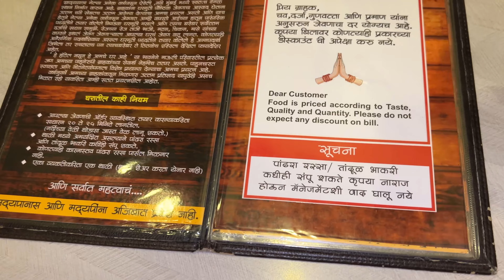😍 बायकोनी फ्रेंडशिप डे ला केला मैत्रिणींसोबत राडा❤️माऊली हॉटेल ला केली साजरी गटारी 😋| Vlog-64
Welcome to AN Vlogs❤️

Here's to an impromptu plan of friends meeting and enjoying.
Also we visited Hotel Mauli, do watch the video for our reviews..
HOTEL MAULI

More exciting things on the Way❤️